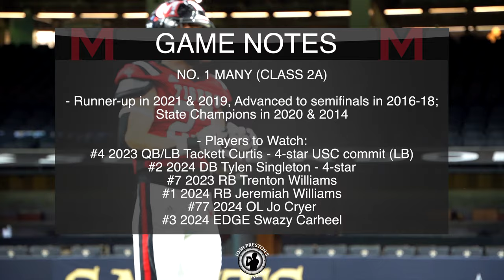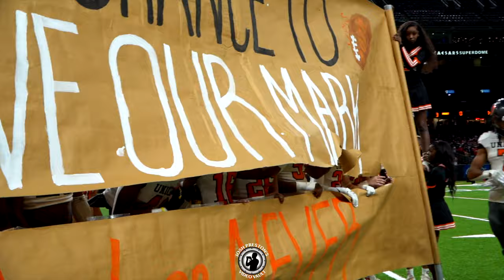USC & LSU commits Tackett Curtis & Trey Holly Battle into 4Q! | Many vs Union Parish (HIGHLIGHTS)🏆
This was one of the best matchups of championship weekend in Louisiana with USC commit Tackett Curtis and LSU commit Trey Holly battling into the fourth quarter. Both stars showed up accounting for over 100 yards each in a game that also featured multiple other Division I prospects 👀